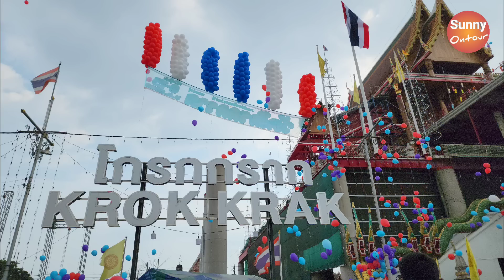เที่ยวงานประจำปีวัดโกรกกราก จ.สมุทร​สาคร​ | เริ่ม 6-15 มกราคม​ 66 | Wat Krok Krak | Sunny​ ontour​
🎇🎇🎇ขอเชิญเที่ยวงานประจำปี​ นมัสการ​ ปิดทอง​ หลวงพ่อปู่​ หลวงปู่กรับ​ ณ.โกรกกราก​ ต.โกรกกราก​ อ.เมือง​ จ.สมุทรสาคร​
วันที่​ 6​ -​15​ มกราคม​ 2566​ รวมงาน10​ วัน​ 10​ คืน​
📌5​ ม.ค.คืนลองไฟพบกับ​ ไรอัล​ ไมค์หมดหนี้​ แชมป์200​ สมัย​ และ​ รำวง​ พรจุฬาคอมโบ้​
📌6​ ม.ค.ซุปเปอร์วาเลนไทม์
📌7​ ม.ค.​ เปาวลี​ พรพิมล​
📌8​ ม.ค.วงมหาหิงค์​
📌9​ ม.ค.​เจนนี่ ลีลลี่  และ แบง​ค์ เส้นเล็ก​
📌10​ ม.ค.ลำใย​ ไหทองคำ
📌11​ ม.ค.มอส  ปฎิภาน​ เต๋า​ สมชาย​ เข็มกัด​
📌12​ ม.ค.เสือ​ ธนพล
📌13​ ม.ค.ศรีวิชัยโชว์​
📌14​ ม.ค.ปราง​ ปรางทิพย์​ และ​ วง​ L.ก.ฮ.​
📌15​ ม.ค.​  เสียงอีสาน​ นกน้อย​ อุไรพร​ มหรสพ​
🎇ภาพยนตร์​ ดนตรี​ ลิเก​ ชมฟรีตลอดงาน​ พบกับสวนสนุกชุดใหญ่..

สามารถติดตามผ่านช่องทางอื่นๆได้
อินสตราแกรม: Sunny_ontour